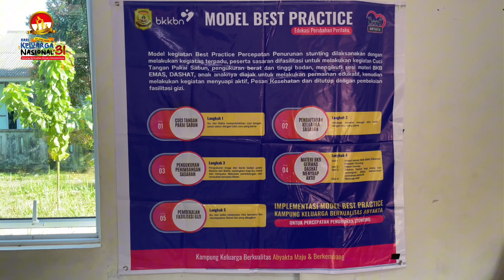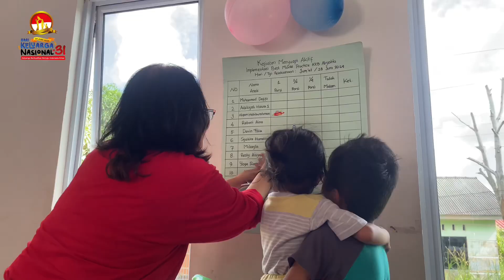Harganas Kepri ke - 31 Tahun 2024: Gerakan Kembali ke Meja Makan di Kampung KB Abyakta Tanjungpinang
Kampung KB (Keluarga Berkualitas) Abyakta, Kelurahan Pinang Kencana sebagai lokus pelaksanaan Implementasi Kebijakan Hasil Studi Kasus Stunting . merupakan juara I Kampung Keluarga Berkualitas Provinsi Kepri tahun 2024, dan terjaring menjadi 5 besar nominasi juara nasional regional I Kampung Keluarga Berkualitas Kategori Kota, yang bersaing dengan 4 provinsi besar lainnya yakni DKI Jakarta, Jawa Barat, Jawa Timur dan Lampung.

Kegiatan ini merupakan Program Proyek Nasional yang berkaitan dengan Program Penurunan Percepatan Stunting (PPS) yang bertujuan untuk menguji dampak implementasi Model Best Practice Kampung KB, menganalisis penyelenggaraannya dan melakukan monitoring dan evaluasi terhadap pelaksanaannya.

Sasaran dari kegiatan ini adalah Keluarga Berisiko Stunting yang terdiri dari ibu dengan baduta atau balita, dan ibu hamil yang berada di Kampung KB.